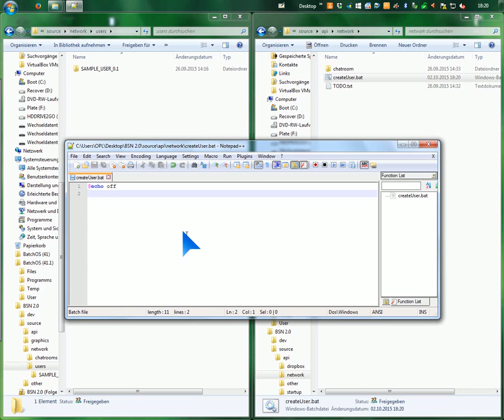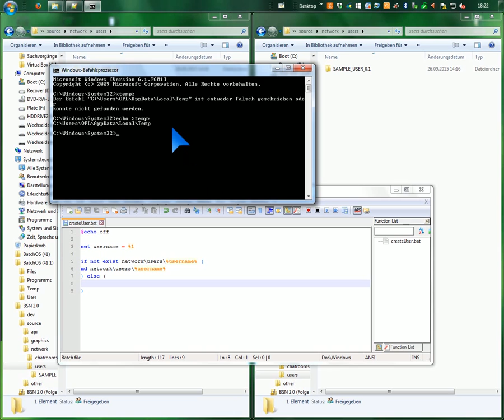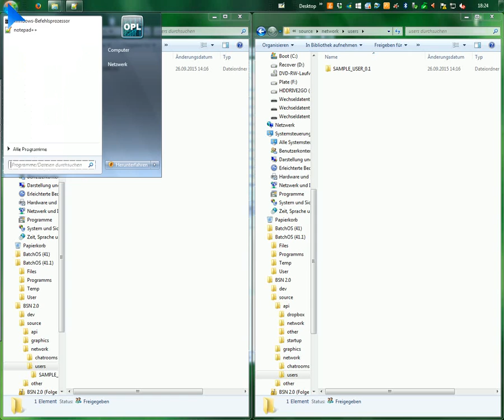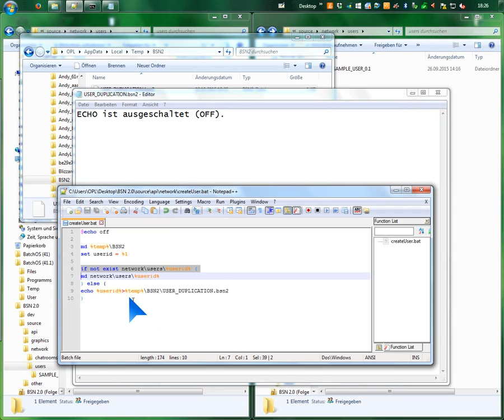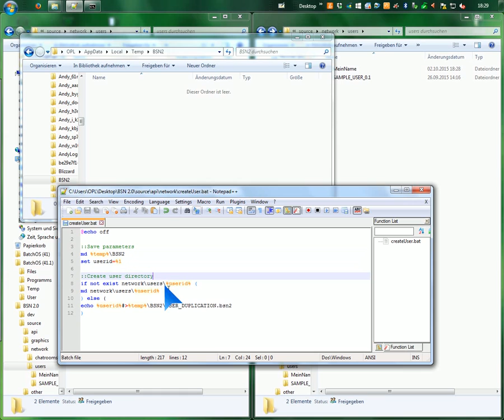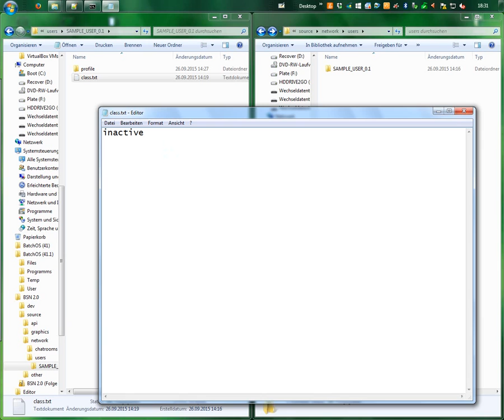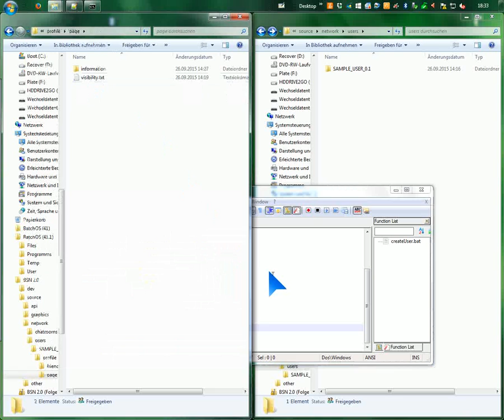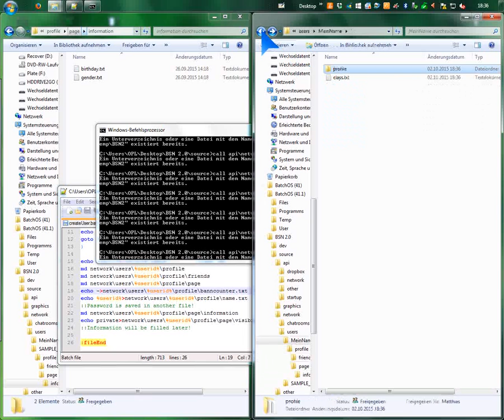Batch Social Network 2.0 [3] - Befehl zum Erstellen der Benutzerdaten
In dieser Folge wird ein Befehl zum erstellen eines Benutzers erstellt.

Hast du einen Verbesserungsvorschlag oder sonst etwas zum Video zu sagen? Dann schreibe einen Kommentar!
Hat dich dieser Teil der Beschreibung genervt? Nicht schlimm, der ist jetzt vorbei :D#